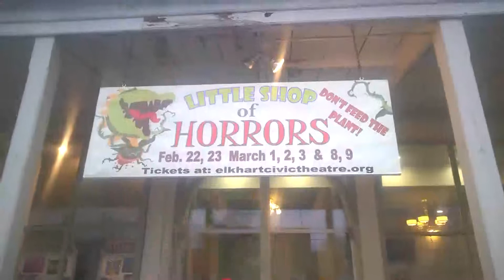Mr. Entertainer Chronicles CLXIV: Little Vlog Of Horrors!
Mr. Entertainer talks about his stage debut in a production of "Little Shop Of Horrors" in Bristol, Indiana.

Become an Entertainerhead!!

Also, if you have a question for Mr. Entertainer...

AskMrEntertainer on Twitter

Warning: any cussing,spam,ghost stories,chain posts,or character attacks will be removed and possibly cause the sender to be BLOCKED.